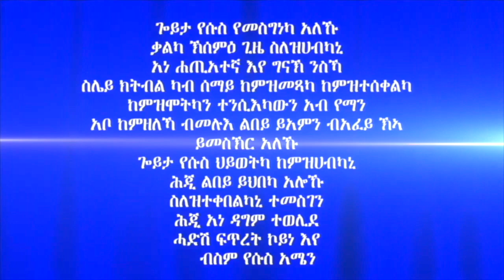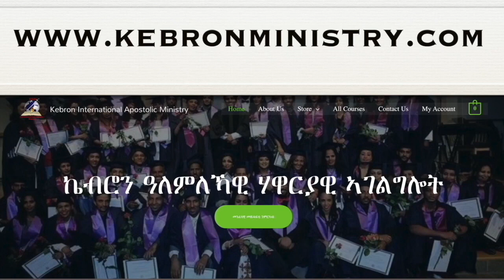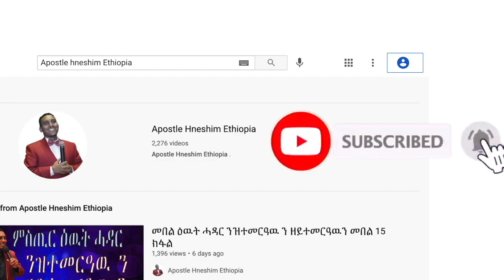"ቃሉ ዶ ትንቢት?" ብሃዋርያ ሕነሽም ኢትዮጵያ